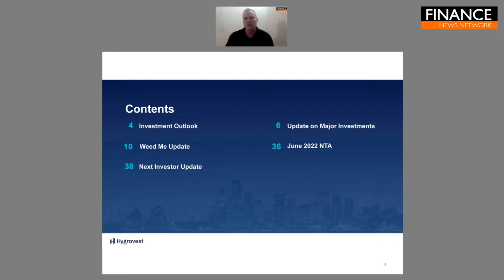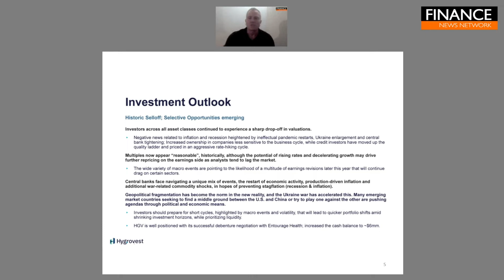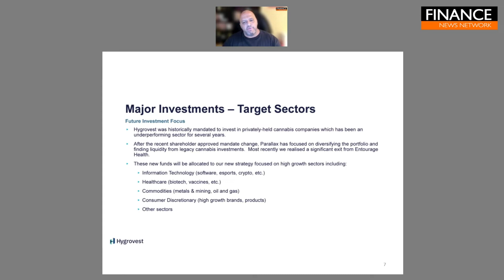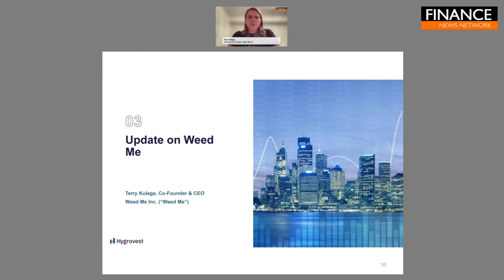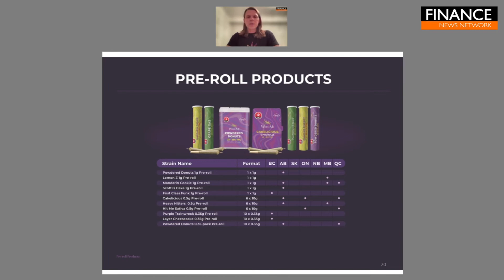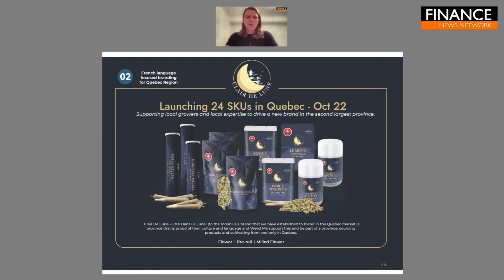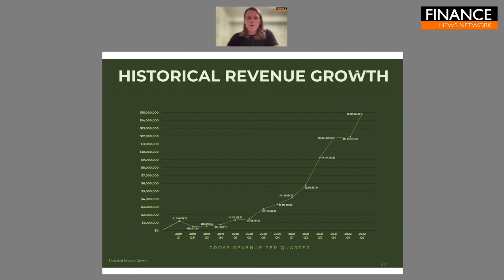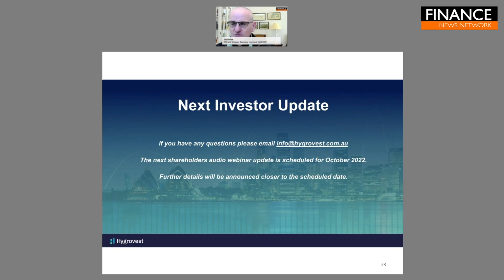Hygrovest (ASX:HGV) Shareholder Update Presentation, July 2022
Mike Curtis, Managing Partner, Parallax Ventures, Mohan Nair, Partner, Parallax Ventures, Terry Kulaga, CEO & Co-Founder, Weed Me and Jim Hallam, CFO, Hygrovest Limited (ASX:HGV) provide an update on the company's portfolio.